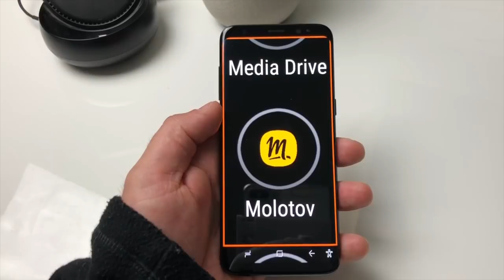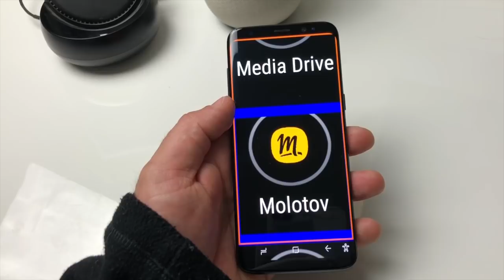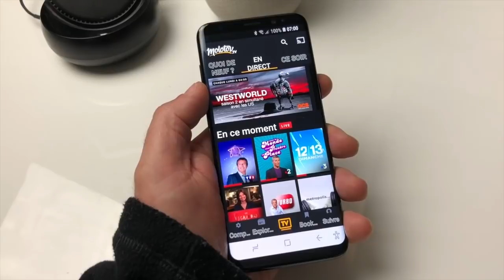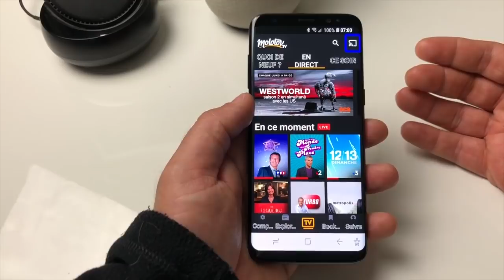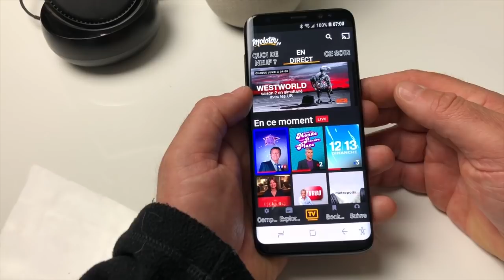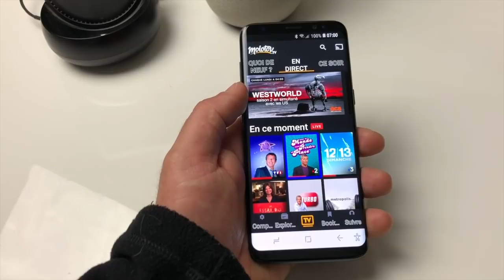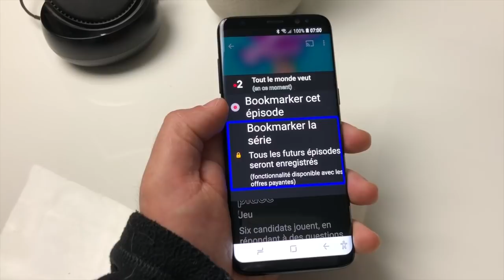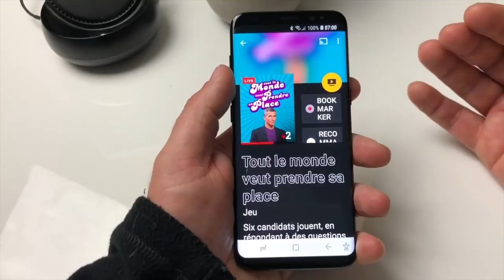[MOLOTOV TV POUR ANDROID] Enfin Accessible à Tous Direct, Replay, Documentaire, Gratuitement !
Salut voici une vidéo sur: Molotov TV qui est enfin devenu accessible à tous sur android vous allez pouvoir regarder partout vos émissions préféré ainsi que les enregistrer si vous avez pris l'abonnement Molotov merci de vous abonner à bientôt.@+.